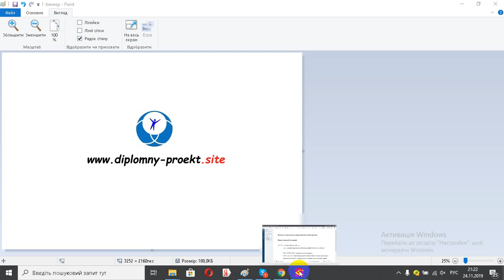00 титул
00 титул